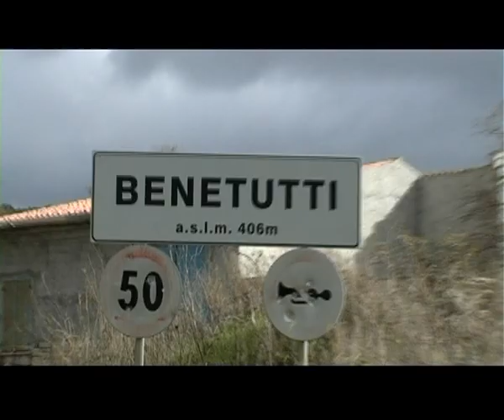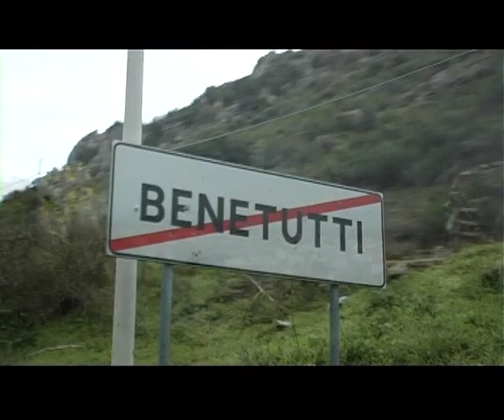Comune di Benetutti